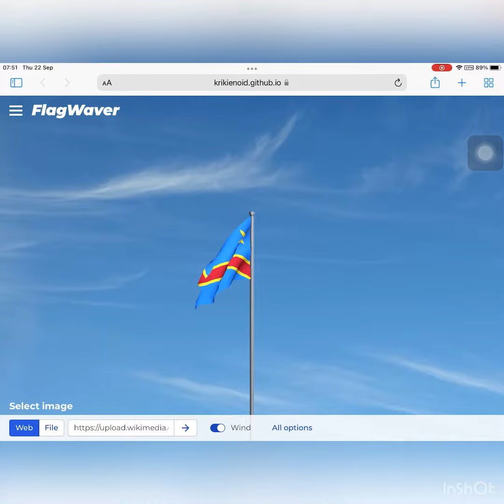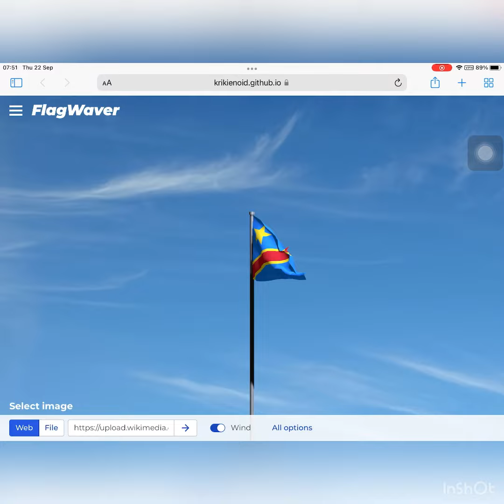Flag and Anthem of Congo-Kinshasa/Drapeau et hymne du Congo-Kinshasa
Congo-Kinshasa, better known as the Democratic Republic of the Congo, is a country in Africa that was formerly called Zaire.